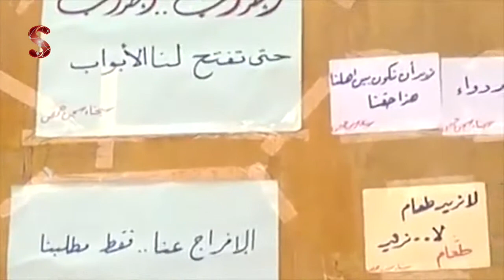إضراب داخل سجن حمص المركزي ج1 27 / 12 / 2014